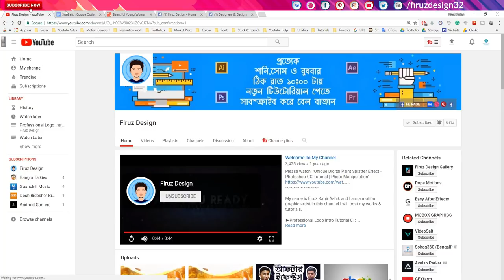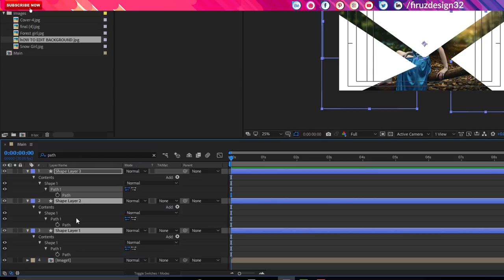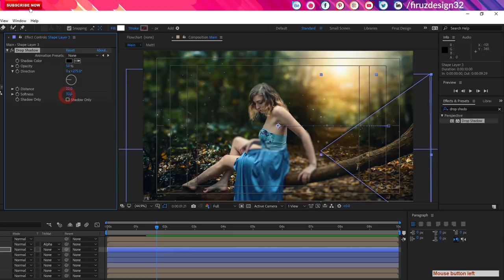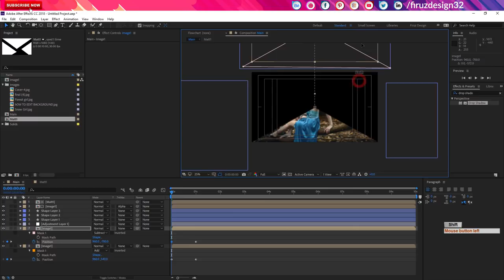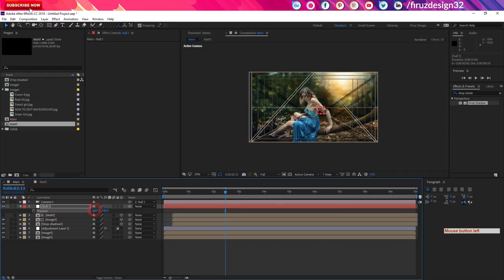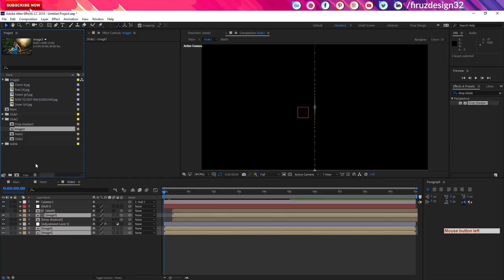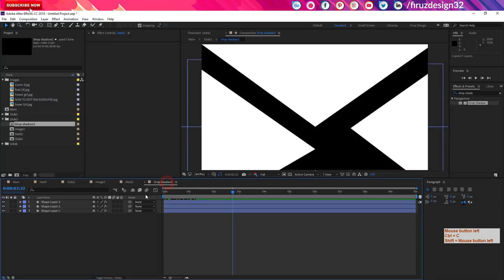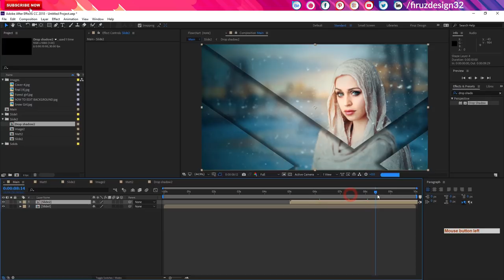How To Make A Parallax Looking Slideshow Animation In After Effects [FREE TEMPLATE]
This quick video shows How To Make A Parallax Looking Slideshow Animation In After Effects [FREE TEMPLATE]